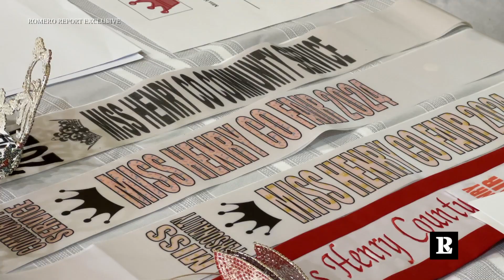MaKayla Sprouse crowned Miss Henry County Fair again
MaKayla Sprouse has once again been crowned Miss Henry County Fair, having previously won the inaugural title.